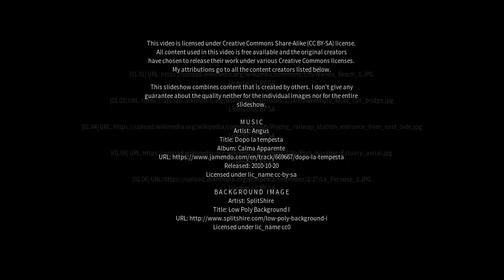Best places to visit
Best places to visit - Chittaway Bay (Australia) Best places to visit - Slideshows from all over the world - City trips, nature pictures, etc.